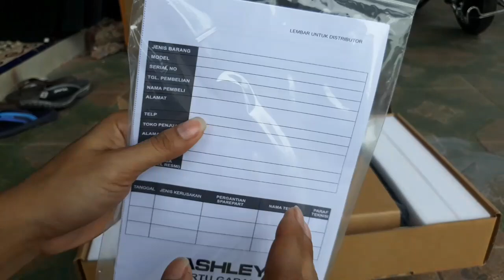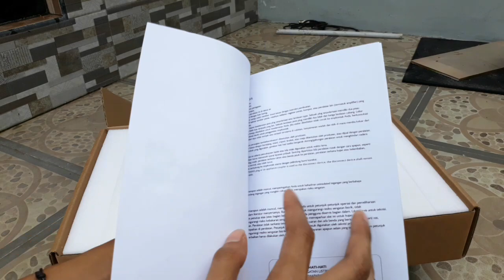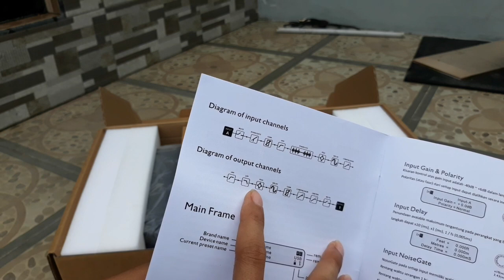UNBOXING DLMS ASHLEY LMS 2060 PRO || HARGA TERJANGKAU GAESSSSS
Terimakasih dan selamat menonton gaes, bila ada salah dan kurangnya mohon maaf ya, dan semoga dapat memberi sedikit informasi.
(JANGAN LUPA KUNJUNGI CHANNEL KAMI DAMALAS VLOG UNTUK KONTEN KESEHARIAN KAMI)
BENGKEL AFFAN ELEKTRONIK NGAWI
Slogan   :   "ORA TAMBAH KEPENAK ORA USAH BAYAR"
Owner     : MAS HANIF
Melayani :
- Servis Power Amplifier dan Modif Balap Power Amplifier
- Servis DLMS dan Modif Balap DLMS
- Servis Mixer
-  Servis EQ
- dan segala jenis perangkat elektronik (khususnya di dunia audio)

Power Amplifier yang pernah modif balap di AFFAN ELEKTRONIK antara lain dari :
- BREWOG AUDIO
- GB SOUND MALANG
- FASKHO BLITAR
- CUMI CUMI AUDIO
- DINAR JAYA
- HGS PRO
- SINAR MUSIC
- RWJ AUDIO
- AEROMAX PRODUCTION

- Damalas Vlog
- Damalas Affan

dan juga mampir ke youtube kami yang satunya di :
- Damalas Production
- Damalas Vlog
Bagi teman - teman yang berminat membeli power dalam video bisa WA nomor dibawah :